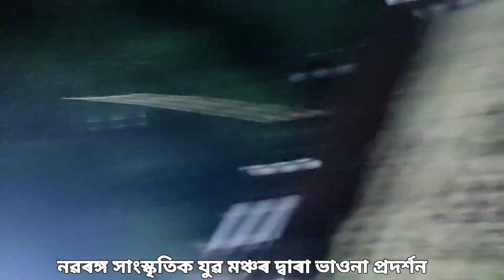যুৰীয়া নামঘৰত এইবাৰ একেবাৰে নতুন নাট চালো | য'ত যদুবংশ ধ্বংস হোৱা কাহিনী দেখুওৱা হৈছে | vauna vlog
যুৰীয়া নামঘৰত এইবাৰ একেবাৰে নতুন নাট চালো | য'ত যদুবংশ ধ্বংস হোৱা কাহিনী দেখুওৱা হৈছে | vauna vlog  | part 1